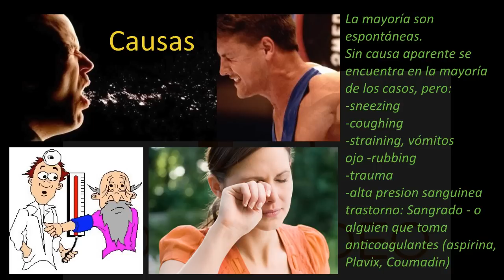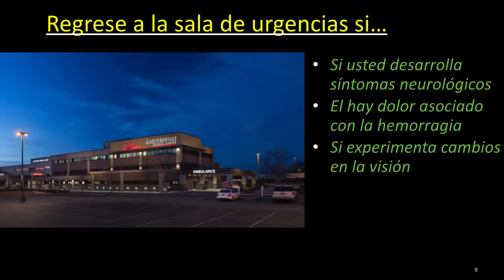hemorrhagia subconjuntival (ESPANOL)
Best way to show some support is to use THIS
the next time you find yourself ready to buy something on Amazon.com. When you do a small % is contributed towards the making of new content. Thank you!

La conjuntiva es la membrana delgada, húmeda, y transparente que cubre la parte blanca del ojo.
Debajo de la conjuntiva se encuentran nervios y los vasos sanguíneos pequeños, éstas son pequeñas y apenas visto. Son frágiles y cuando se rompen dan lugar a una hemorragia subconjuntival.